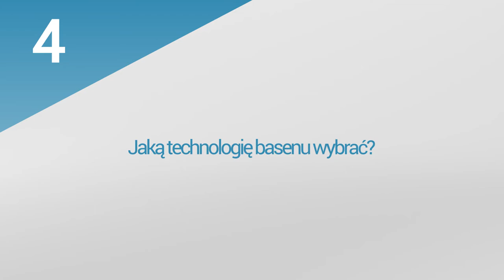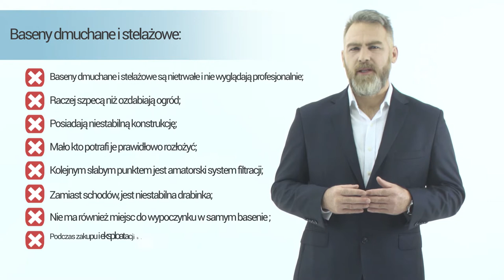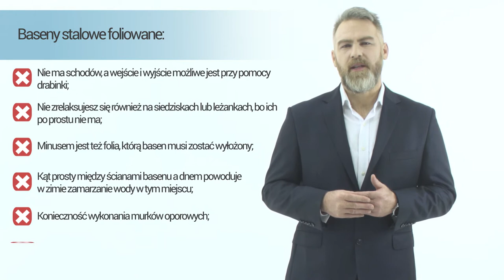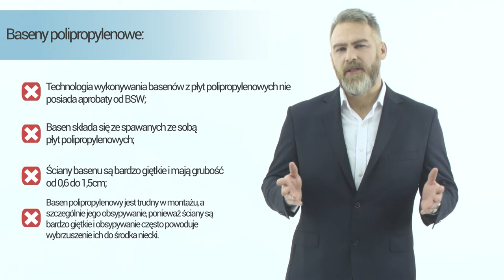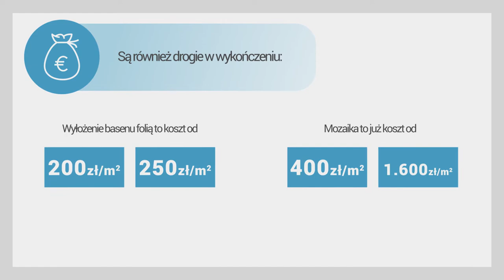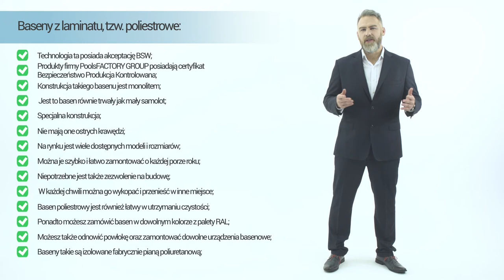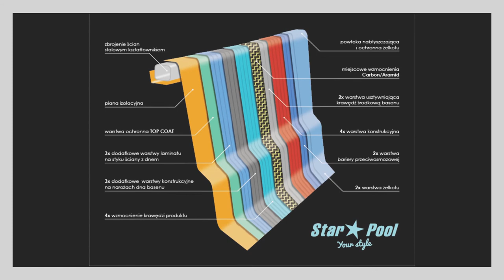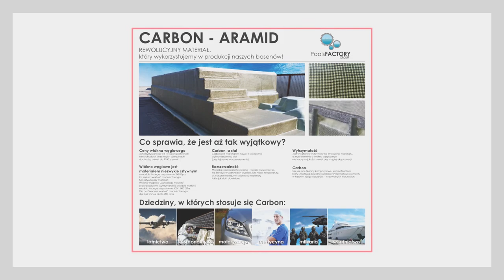3. PoolsFACTORY GROUP Basen ogrodowy, kąpielowy - Jaki rodzaj basenu wybrać? Technologie basenu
Film odpowiada na pytania:
1. Jaką technologię basenu wybrać?
2.W jakiej technologii produkowane są nasze baseny ogrodowe?
3. Czy żelkot będzie się odbarwiał pod wpływem promieni UV?
4.Jakie są zalety zakupu basenu poliestrowego?
5. Jakie kolory niecek basenowych są dostępne?